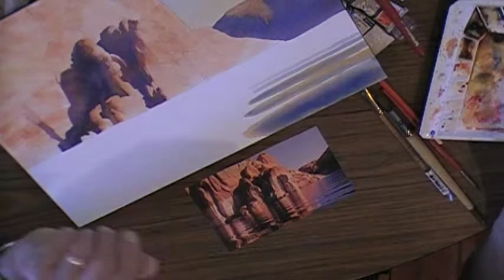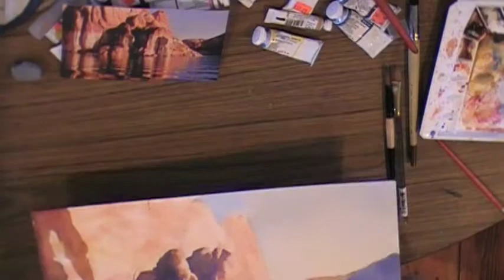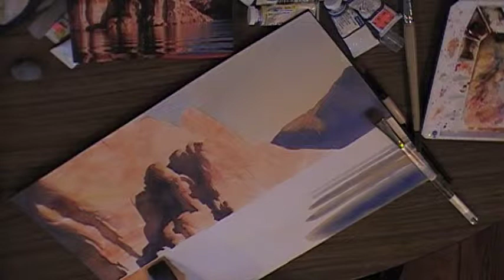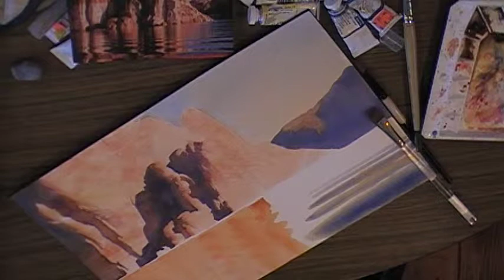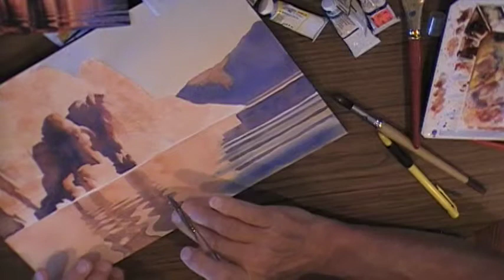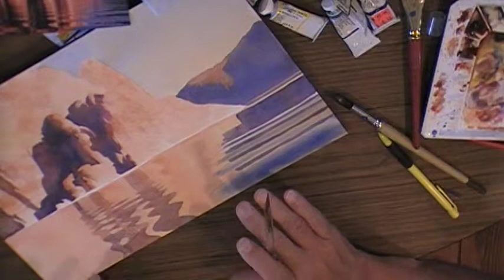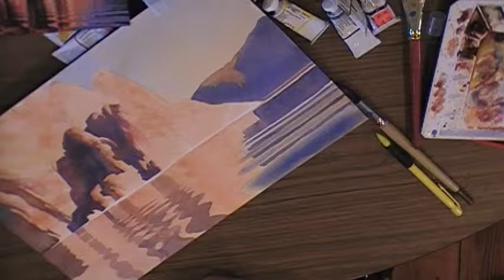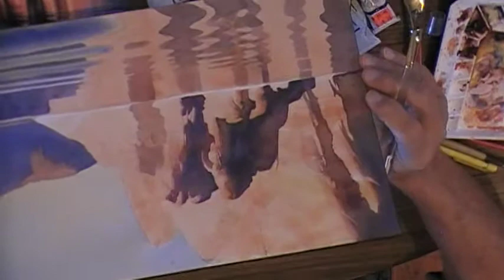Rocks & Water Workshop - Page, AZ - October 12-14, 2012 - 3 of 6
Unedited video of 3 day workshop with David Drummond teaching Rocks and Water.  Lots of chat mixed with spurts of demo.  Preview of workshop without the hands on that David provides to all the students during the workshops.